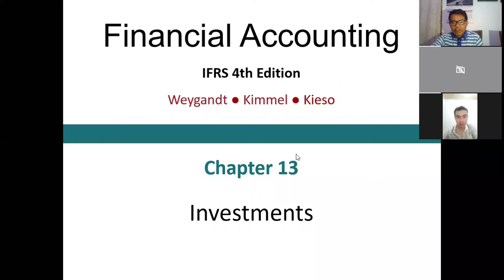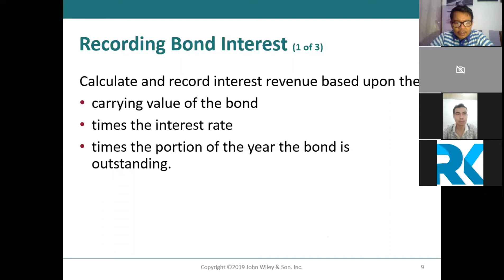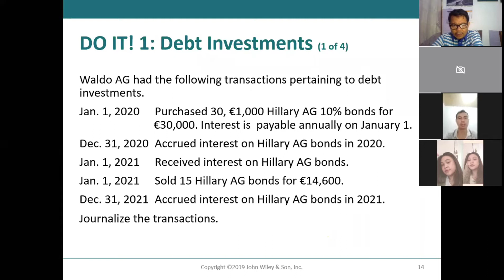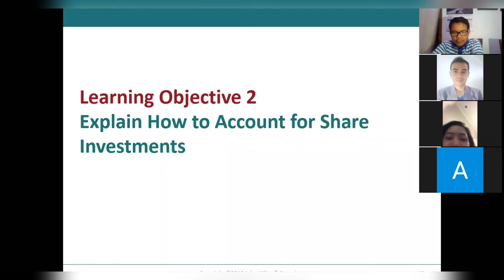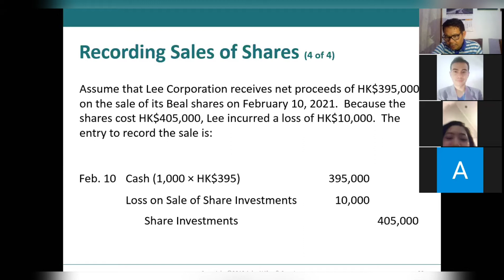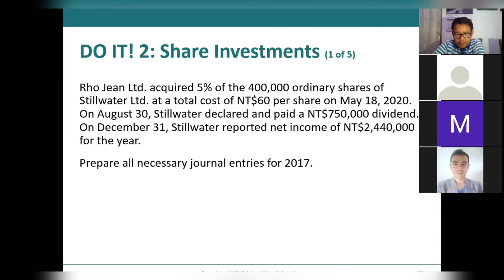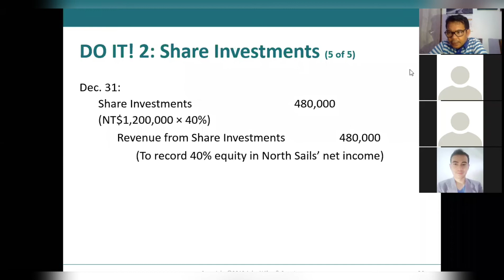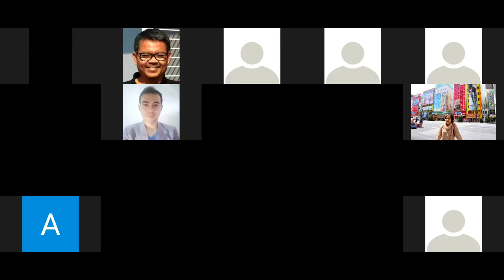Pengantar Akuntansi II: chap 13 Akuntansi investasi security bagian 1: by Sparta